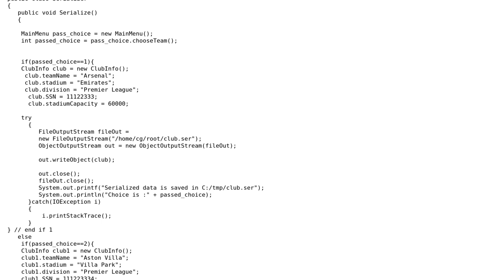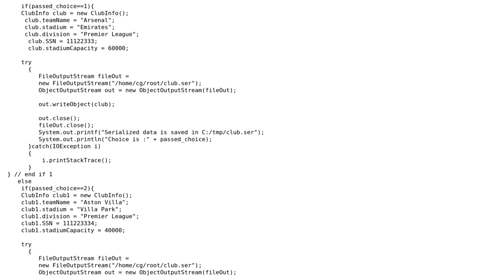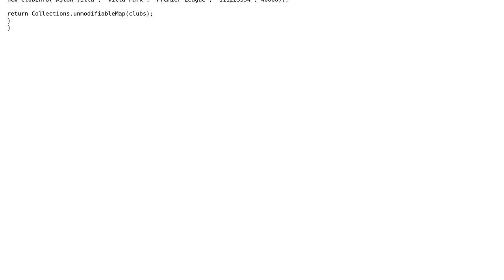Serializing multiple objects to a file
With thanks & praise to God, and with thanks to the many people who have made this project possible! | Content (except music & images) licensed under CC BY-SA | Music | Images & others | With thanks to user Jamal user Eric Stein user Darren Estcourt and the Stack Exchange Network Trademarks are property of their respective owners. You are responsible for your own actions.